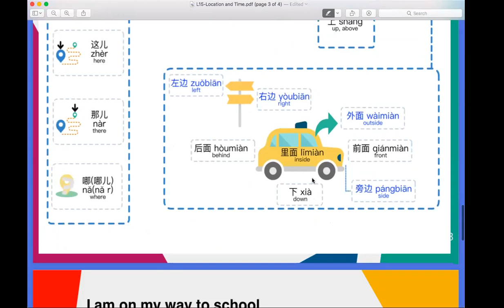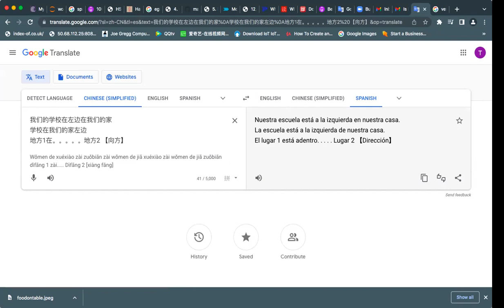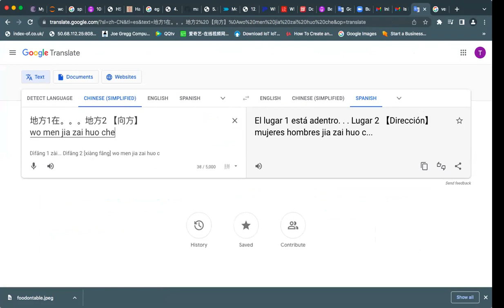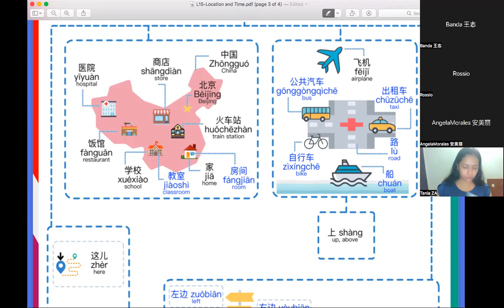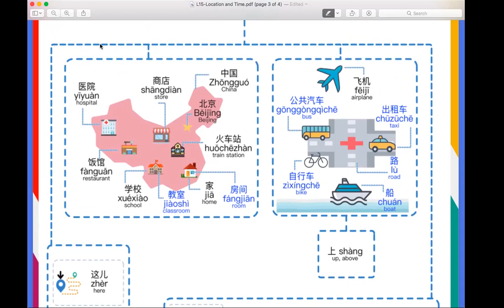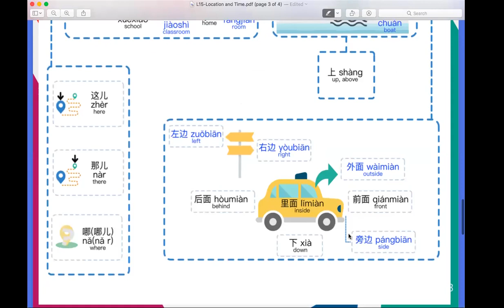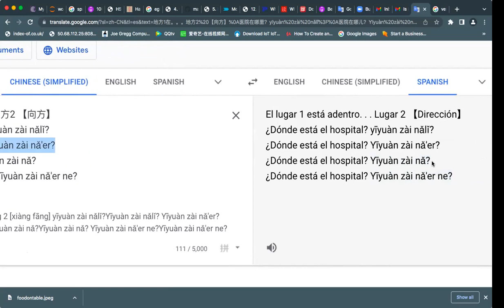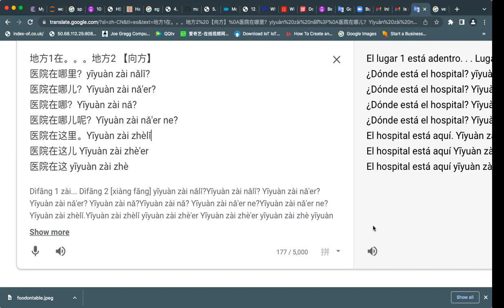Spaninsh-Chino Class Session [Location in Chinese】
We go through the words in the new HSK list with fun and easy going!

Each level of the new HSK is cumulative, meaning that it builds on the levels that came before it. In the above table, the number of new vocabulary words or grammar points required for each level is noted in parentheses after the total number required at each level.

If you’re looking to get a head start on improving your Chinese in preparation for the launch of the new, more difficult HSK, consider studying Chinese online WITH US

Si está buscando comenzar con la mejora de su chino en preparación para el lanzamiento del nuevo HSK, más difícil, considere estudiar chino en línea

El examen HSK es un punto de referencia importante para los estudiantes de chino en todo el mundo. Por primera vez en más de una década, está a punto de sufrir importantes actualizaciones

El nuevo HSK tendrá tres “etapas” (Principiante, Intermedio y Avanzado). Cada etapa se dividirá en 3 niveles diferentes, lo que hace un total de 9 niveles. A modo de comparación, el HSK actual tiene 6 niveles.
No hubo cambios en el HSK en 2021. En marzo de 2022, se introducirá la etapa avanzada (niveles 7-9).
La etapa avanzada constará de un solo examen. Después de tomarlo, los estudiantes serán asignados al nivel 7, 8 o 9 según su desempeño general.
Cambios en el HSK existente No se espera que los niveles 1-6 ocurran hasta 2024 como muy pronto.

The new standards that have been announced are extremely detailed when it comes to the exact number of syllables, Chinese characters, vocabulary words and grammar points that students at each level are expected to master.

Bienvenido a este método único de enseñar chino elemental. Welcome to this unique method of teaching elementary Chinese. Las lecciones son para principiantes / lecciones básicas de chino. The lessons are beginner level/basic chinese lessons.

Las conferencias se realizan en vivo de manera simultánea principalmente en español e inglés (y en ocasiones en shona). Si habla inglés o español, lo cubrimos. If you speak either English or Spanish we got you covered. Access the full Chinese character course on Udemy using this url It's Fun, Effective Lessons with a 5-Star Tutor. Take Your Chinese to the Next Level in Hours Si habla inglés o español, lo cubrimos. Accede al curso completo de caracteres chinos en Udemy usando esta url Son lecciones divertidas y efectivas con un tutor de 5 estrellas. Lleve su chino al siguiente nivel en horas.